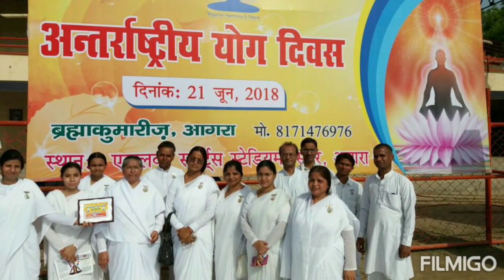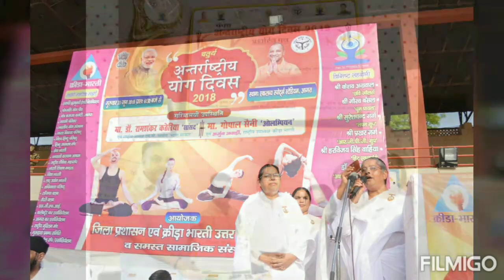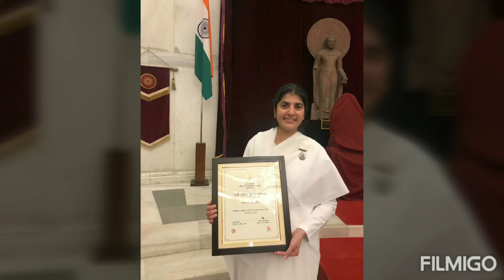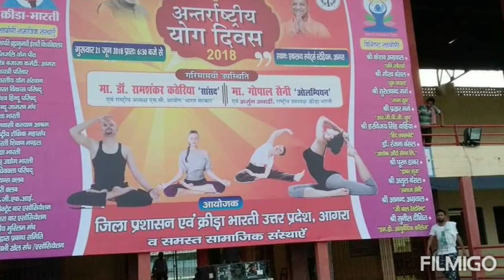International Yoga Day - Brahma Kumaris Agra Art Gallery Museum(glimpse)